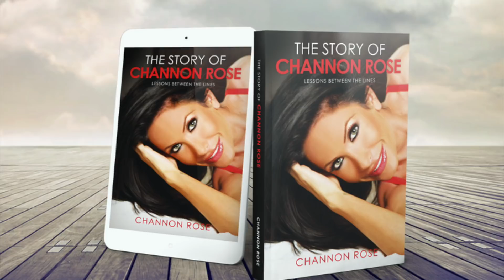FALL FAVORITES HAUL 2017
DJI Spark Drone

Hat: CharmingCharlie.com

Angela Roi Eleanor Bag

GlamGlow Super Cleanse

BH Cosmetics Brushes

ABH Subculture Palette

Karity Unicorn Palette

This might help you see more of my videos I am hoping. Love you all. xoxo